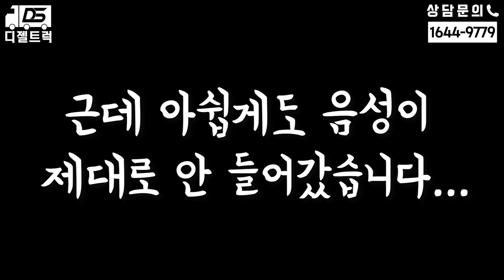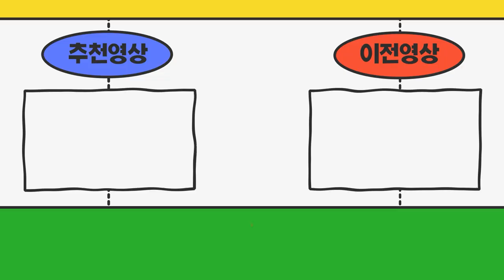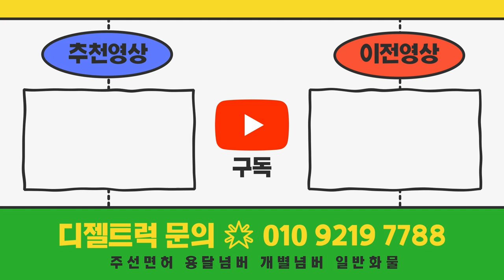1톤트럭 장착된 영업용넘버가격 비교후 디젤트럭에 판매(화물차는본인명의이전)